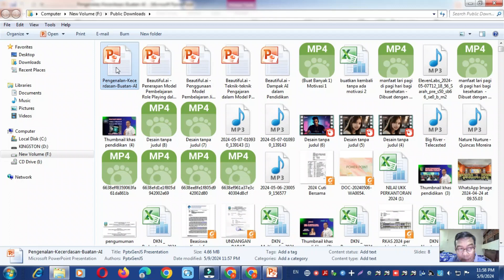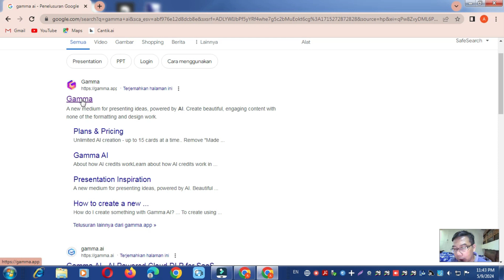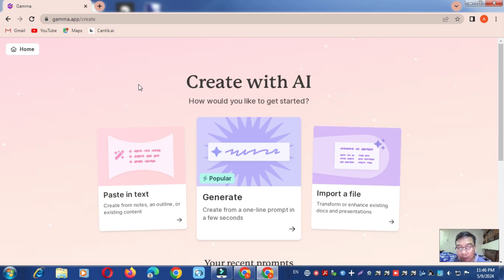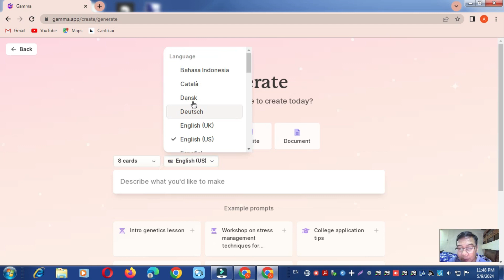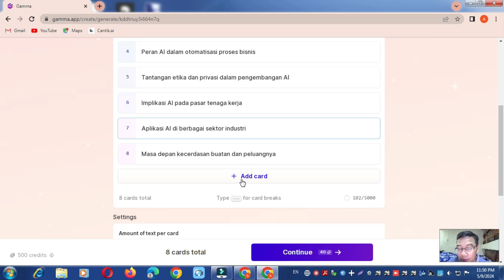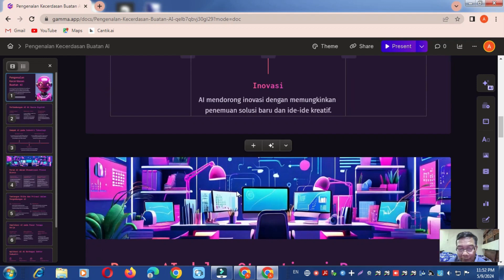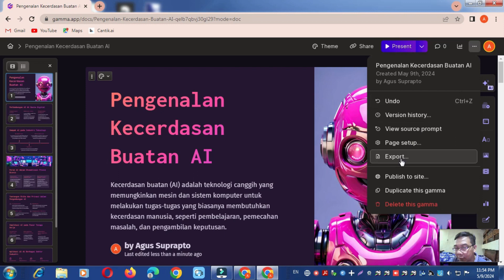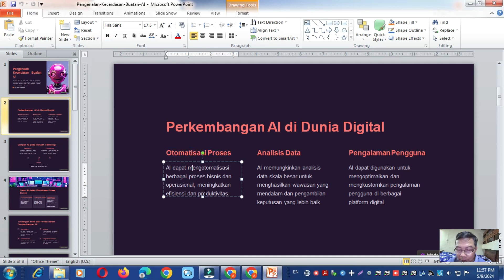Cara Mudah Membuat Presentasi dengan AI 2024 [Wow, Hasil Keren Banget! ]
Bosan dengan presentasi yang gitu-gitu saja? (Tired of boring presentations?)
Ingin membuat presentasi yang menarik dan memukau penonton di tahun 2024 ini?  Dengan kecerdasan buatan (AI), kini Anda bisa membuat presentasi dengan mudah dan cepat, bahkan tanpa perlu keahlian desain!  Pada video ini, kami akan menunjukkan kepada Anda berbagai tool dan teknik terbaru menggunakan AI untuk membuat presentasi yang keren dan profesional di tahun 2024. (Want to create an engaging and impressive presentation in 2024? With artificial intelligence (AI), you can now create presentations easily and quickly, even without design skills! In this video, we'll show you the latest tools and techniques using AI to create cool and professional presentations in